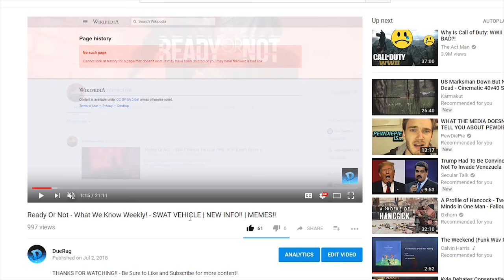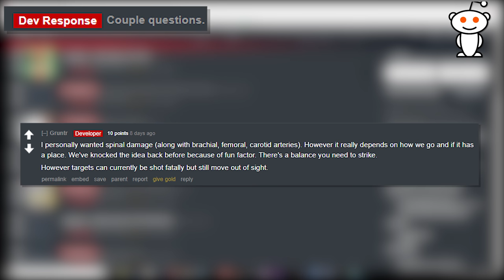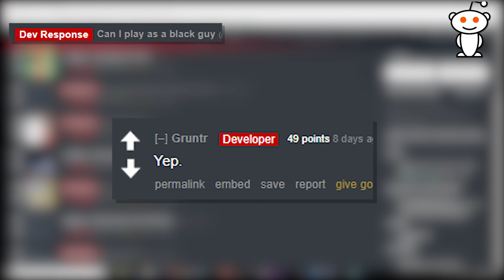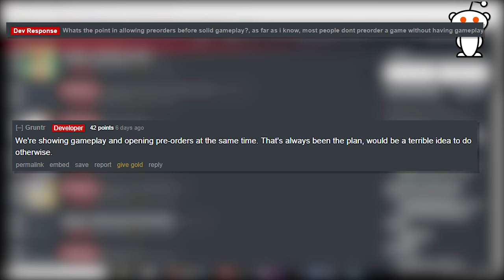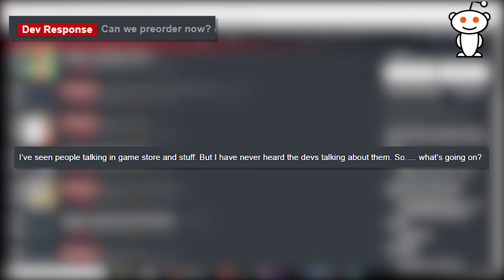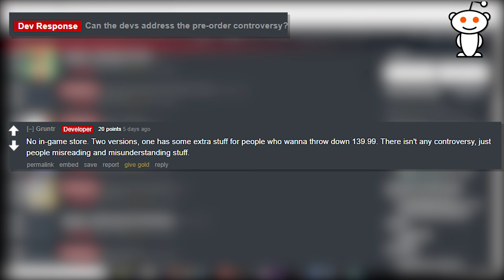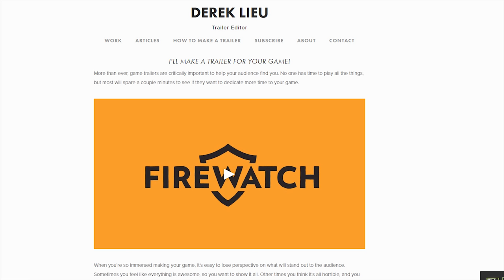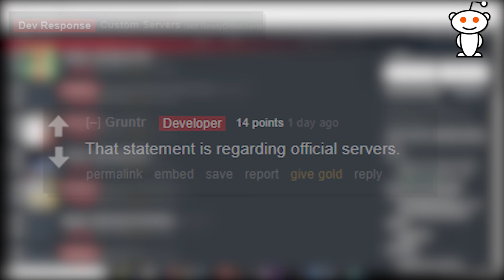Ready Or Not - What We Know Weekly!! - More Info on ON RoN | Reddit | New Info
Void Interactive
Ready Or Not
Squad
Arma 3
Post Scriptum
Tactical Shooter
Offworld
SQ
SQUAD